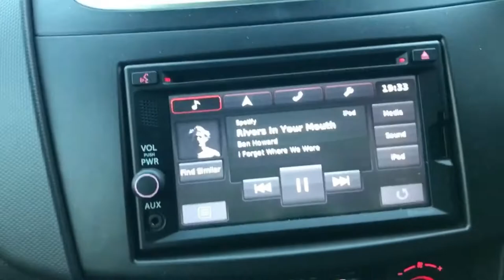Early April Wake Boarding: BOAT TV RIBEYE - Episode 4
BOAT TV RIBEYE: Episode 4 - Early April Wake Boarding

Sunday wake boarding session with the Ribeye Boats crew!
As you can see from our Snapchat, Instagram and Facebook ('ribeyeboats') account, we have been  flat out with many new Ribeyes leaving our HQ in Dartmouth for new homes.

We thought what better way to let off some steam than by spending some more time on the water!

We call it 'Sunday Sessions'.

For this first attempt of the wake boarding season we had new JOBE winter wet suits to try out.
We can tell you that they worked great!

If you have any ideas for an episode of Boat TV Ribeye - get in touch!

Note - Ribeye Boats recommends the wearing of life jackets at all times when out on or near the water.